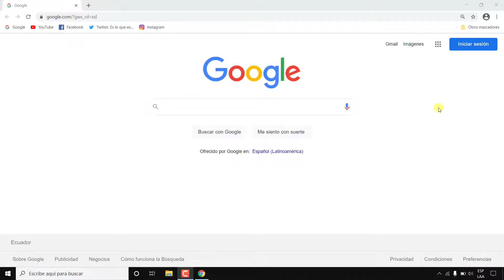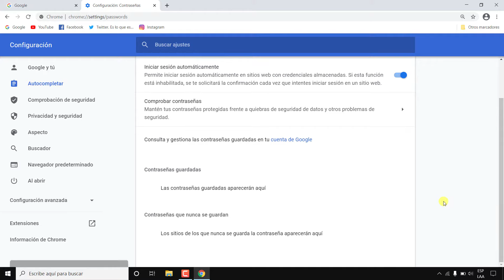Como eliminar contraseñas guardadas en Google Chrome | borrar contraseñas guardadas en Chrome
Aprende como eliminar contraseñas guardadas en google Chrome 2021 paso a paso veremos como borrar contraseñas guardadas en google Chrome

✅ Como cambiar el Fondo de Google Chrome pc con una imagen fotos o gif personalizado 2020